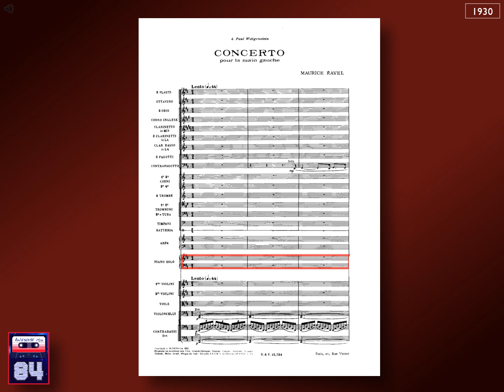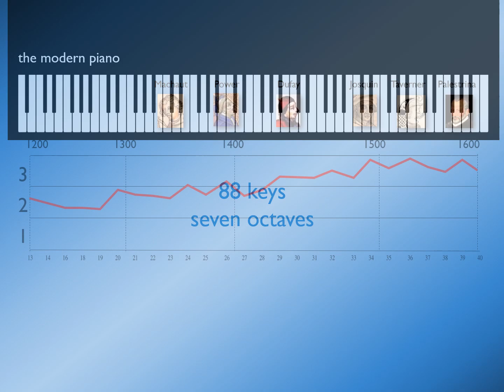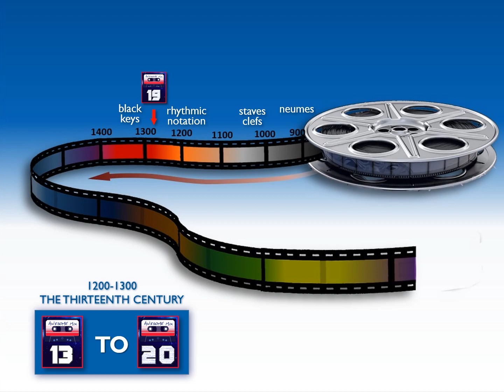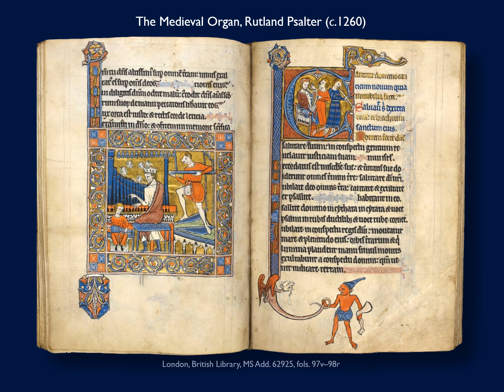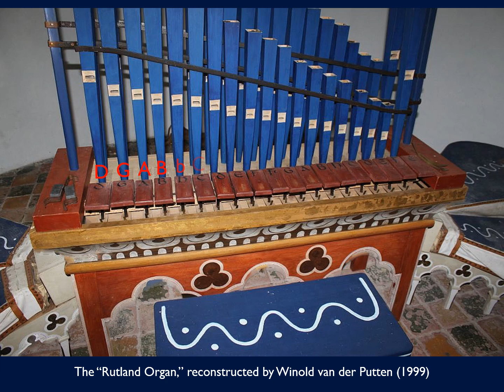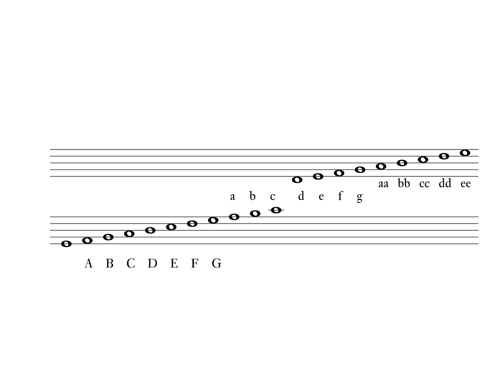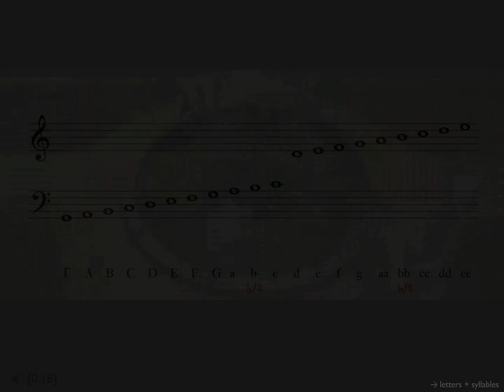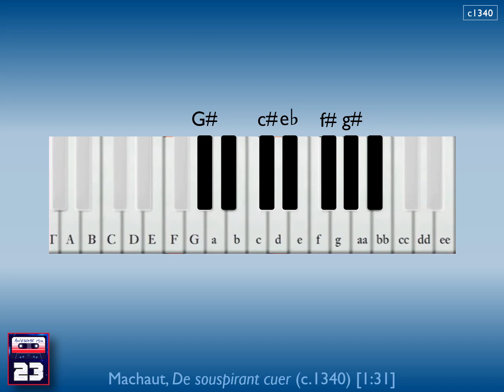MUS 103 05 Colorful Tones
Lecture 5: Colorful Tones
Who invented the modern Western pitch system, and what are the lasting features of that • system? •  When were black keys first introduced on keyboards, and for what purpose? •  When were notes corresponding to black keys first used in vocal music, and how did people rationalize their use? •  What do people mean when they talk about sharps and flats? What are they?